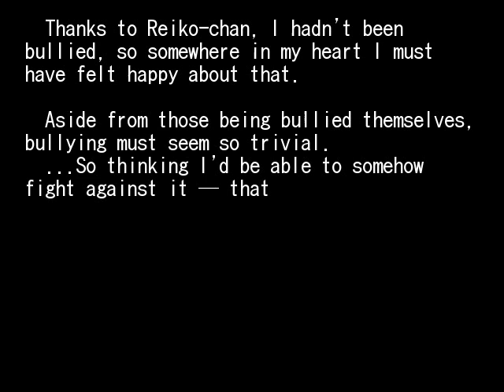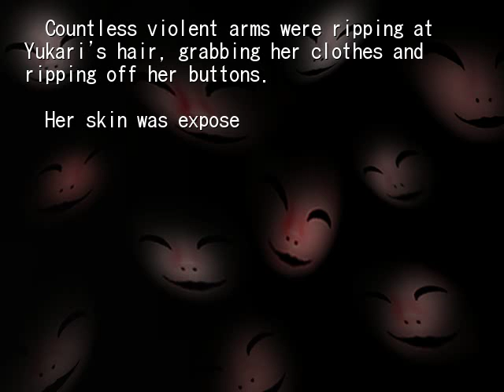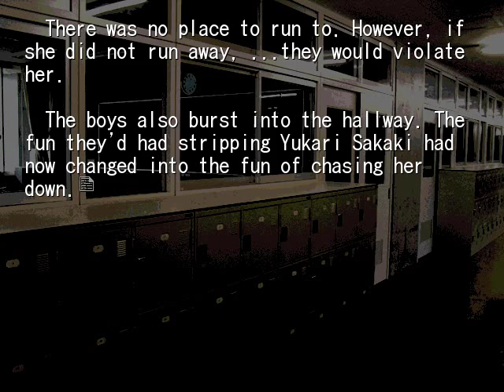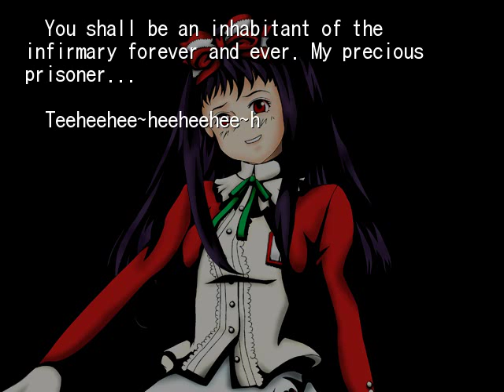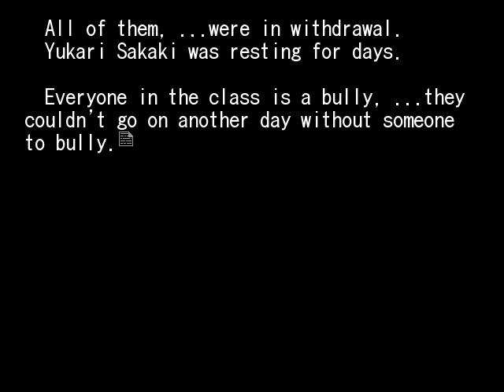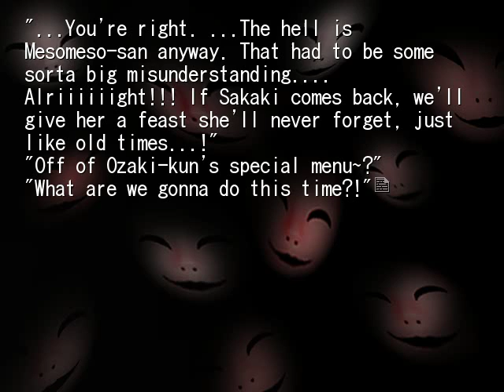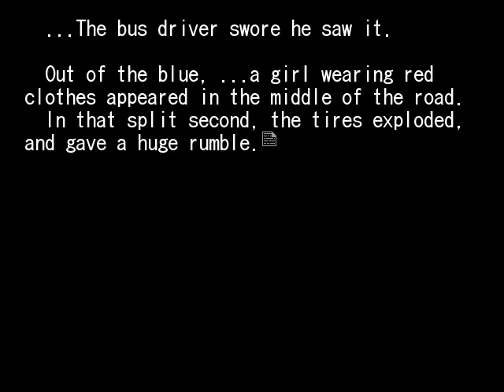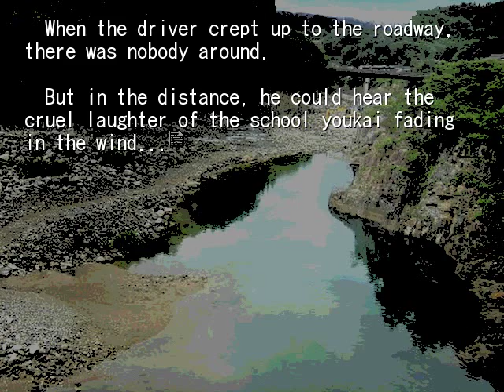HIGANBANA 1ST CHAPTER 7 UTOPIA PT11